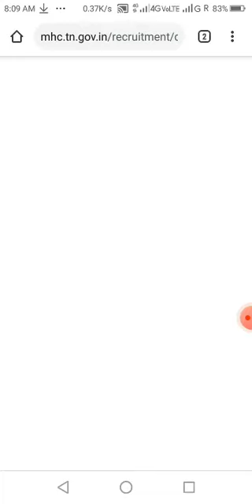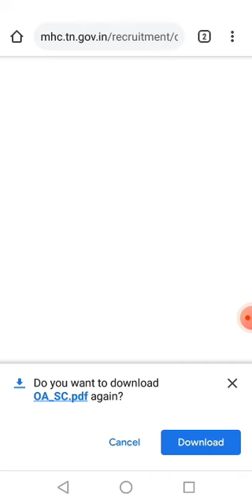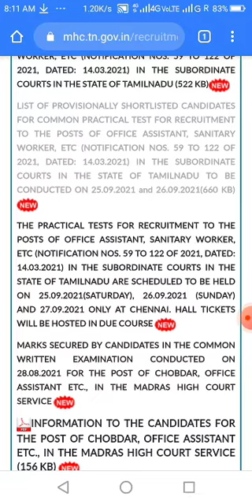MADRAS HIGH COURT OFFICE ASSISTANT SELECTION LIST RELEASED 22.9.2021 PRACTICAL EXAM AT CHENNAI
This video contains details about madras high court district court office assistant sanitary worker cut off